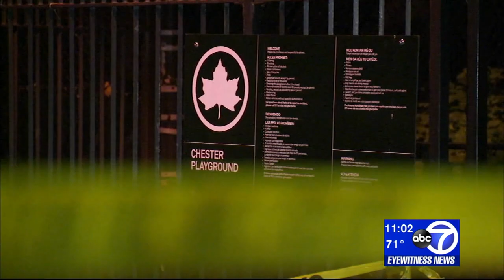Brooklyn basketball court shooting leaves 16-year-old dead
Police are investigating after a 16-year-old boy was killed in a shooting on a basketball court in Brooklyn Friday afternoon.

It happened at a playground at Chester Street and Sutter Avenue in the Brownsville section just before 4 p.m.

Oluwadurotimi ('Timi') Oyebola was rushed to Brookdale Hospital where he was pronounced dead.

The circumstances of the shooting are not known.

NEW HERE? –